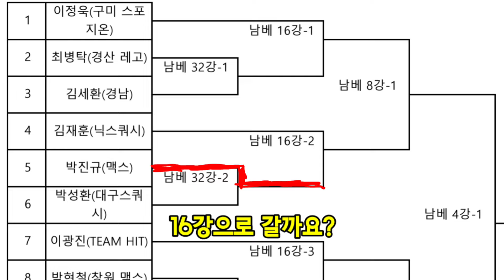스쿼시와 아이들 유투버 첫 창원대회 도전기 남자 배테랑 32강 경기 (최병탁&양산 김세환) 넘나 긴장했던 경기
나이먹고 여기저기 아프면서
포기해야 하는 생각으로 지내다가
대회있단 소식듣고 신청은 했지만
주저히던중.. 대진표가 나와서
어쩔수 없이 하게된 대회참여..
그런데 그대회 참석이. 포기하려던
생각을 확 바꿔주는 계기가 되었다